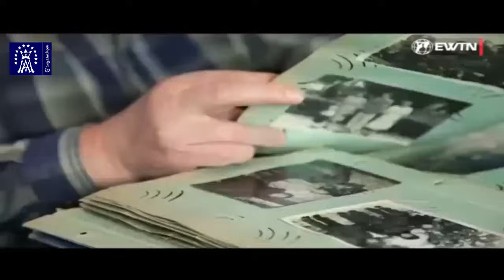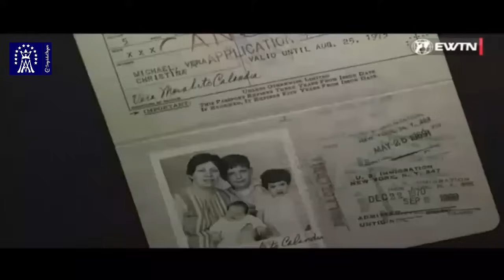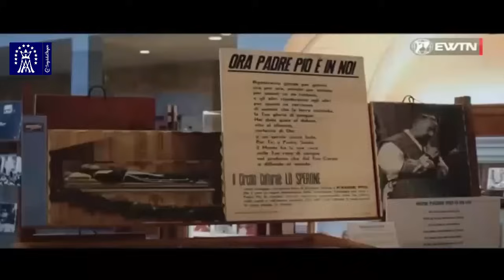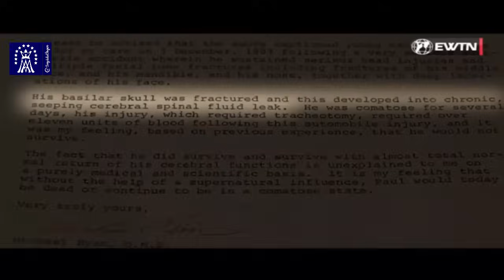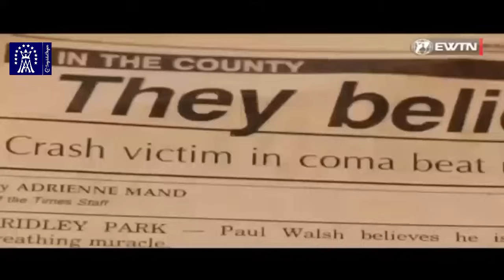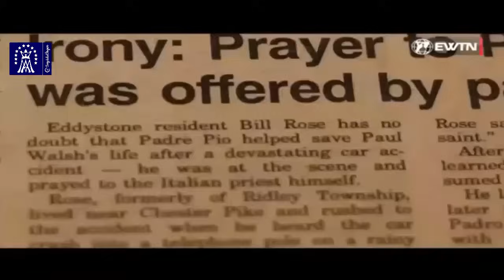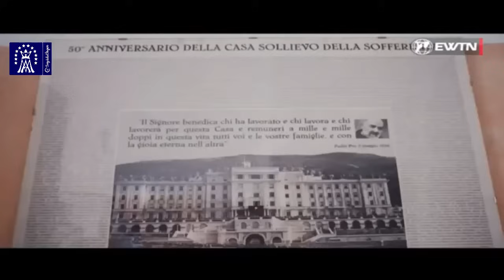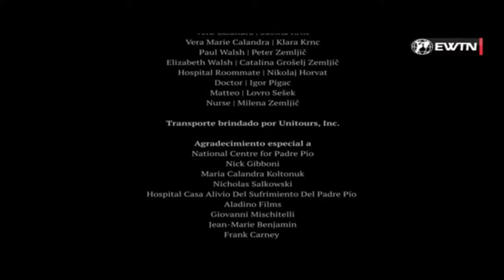✞ STV - MILAGRO DEL PADRE PÍO - EWTN